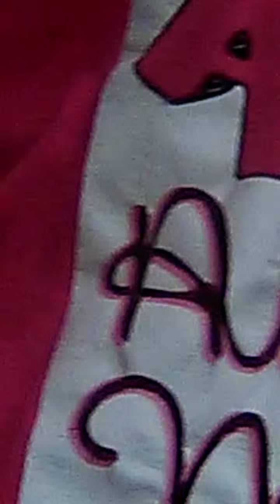Having fun with my slime!!!